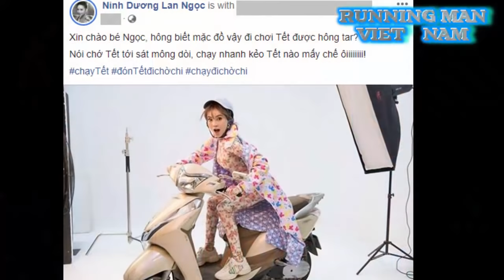Running Man VietNam : Ba Thành Viên Tung Ảnh Poster Chính Thức Và Vai Trò Của Các Thành Viên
"Running Man Vietnam - Chạy đi chờ chi" chính thức xác nhận màn ra quân của mình bằng loạt poster mới.